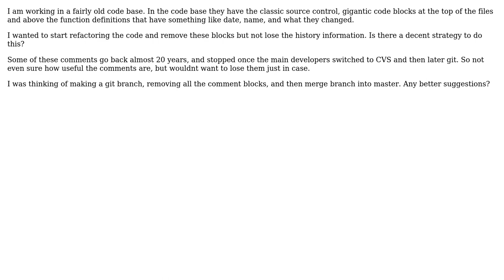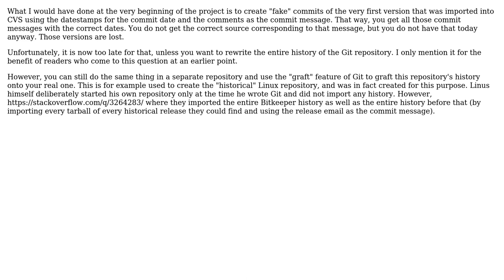Software Engineering: Refactoring large comment blocks (2 Solutions!!)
Software Engineering: Refactoring large comment blocks

With thanks & praise to God, and with thanks to the many people who have made this project possible! | Content (except music & images) licensed under CC BY-SA | Music | Images & others | With thanks to user virolino user user2840470 user Jorg W Mittag and the Stack Exchange Network Trademarks are property of their respective owners. You are responsible for your own actions.